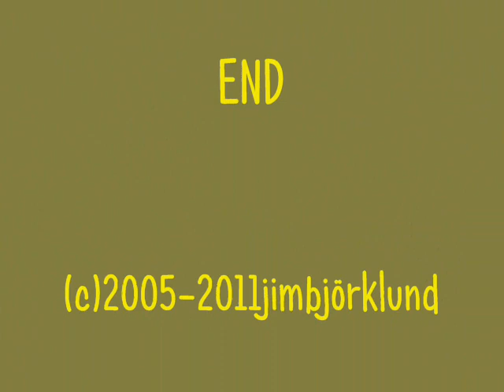ODD TUNE FROM 2005